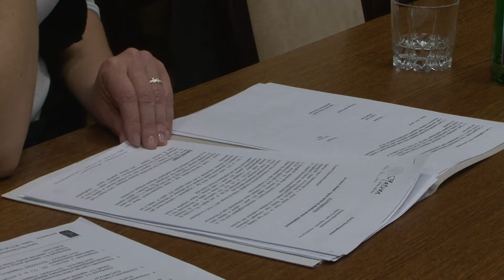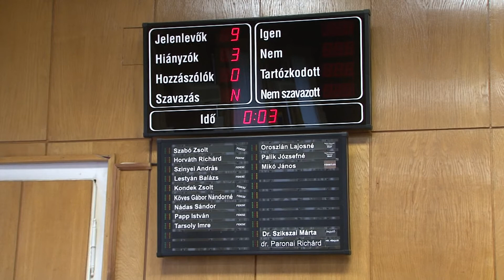Rendkívüli testületi 2014 01 09